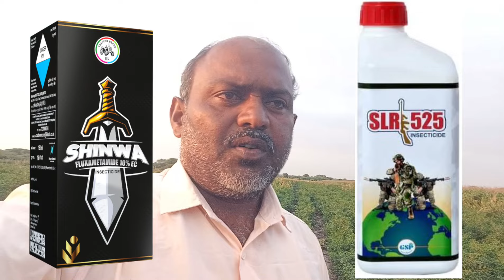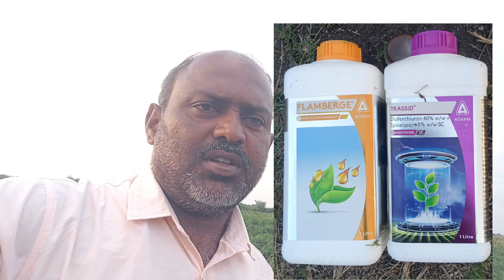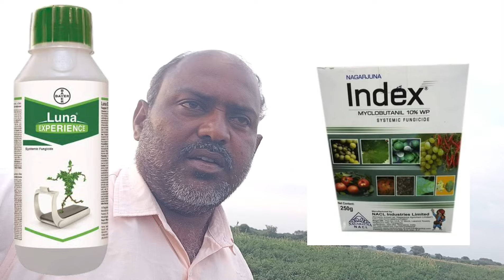పూతలో తామర పురుగు నివారణ "Black thrips control in chilli in telugu మిరపలో నల్లి తామర పురుగు